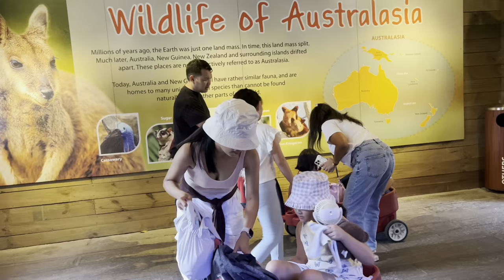Girl Squad explore Singapore Zoo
Girl Squad explore Singapore Zoo. We've met Ahmeng the Urangutan here. We played with peacocks and enjoyed all the animals here.